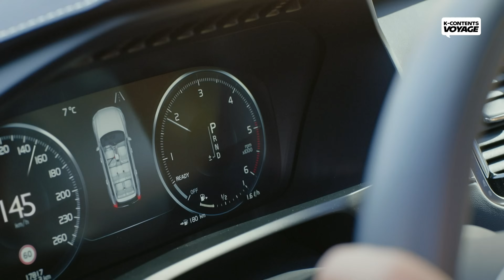It's Really Simple to Become Lovers From a Friend | Strong Girl Bongsoon ep.8 (Highlight)